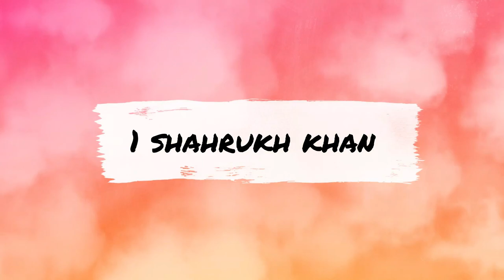Taapsee Pannu and Mathias Boe 10 Most Expensive Wedding Gifts From Bollywood Stars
/ ro.  .

 / sakurahertz

 / celebriynews

 / celebri28164146